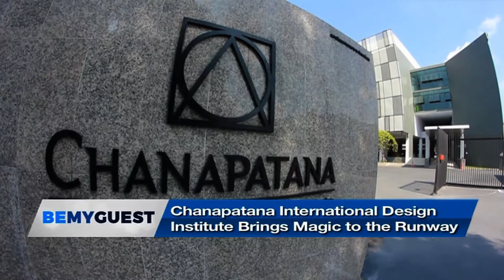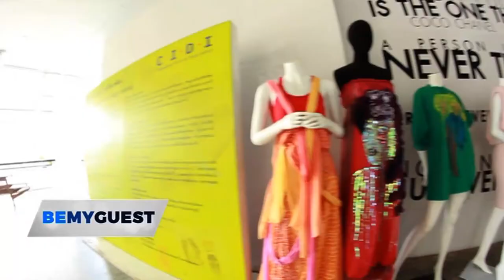Be my Guest S5EP55 Chanapatana International Design Institute Brings Magic to the Runway On Air 08 0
คำอธิบาย : Be my Guest S5EP55 Chanapatana International Design Institute Brings Magic to the Runway On Air 08/04/2018
Be my Guest นำเสนอรายการเป็นภาษาอังกฤษ(สัมภาษณ์เป็นภาษาอังกฤษ) ออกอากาศทางช่อง NBT world ทุกวันเสาร์และวันอาทิตย์เวลา 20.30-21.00น. สามารถรับชมได้ทาง GMM Z Ch.202,PSI Ch 264 ,DTV 166, Leotech 233 ,Infosat 219, Thaisat 92 ,Ideasat155, TRUE 286, IPM 404 สดที่ NNT